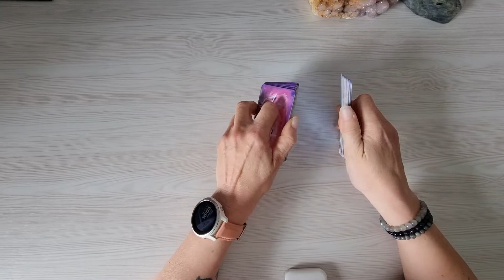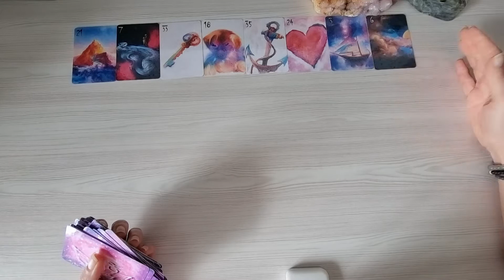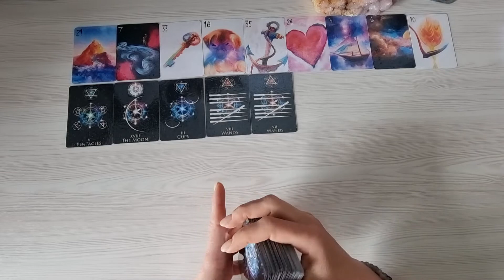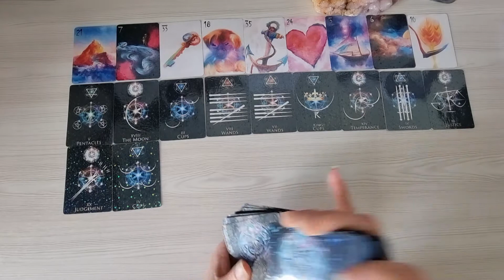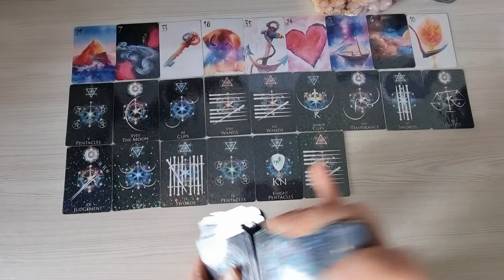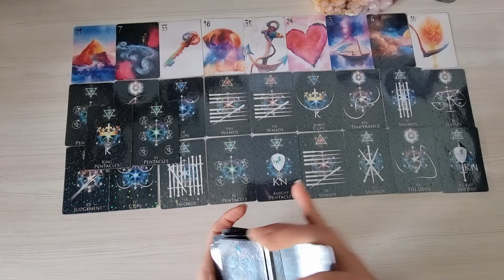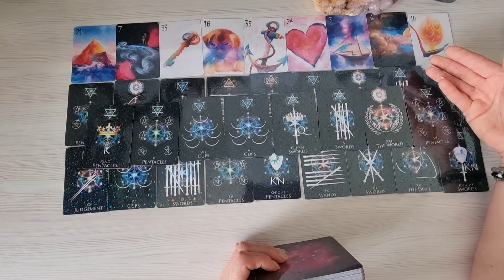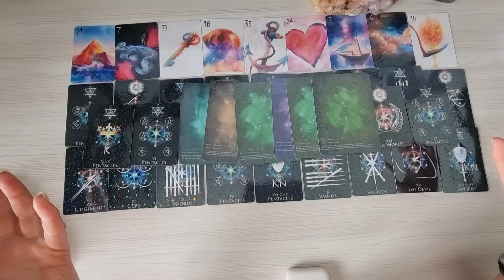☆Seelenpartner-Kartenlegung-Löse dich von einer Illusion☆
Das Tarotdeck zum runterladen und selbst ausdrucken findest du hier.

Liebe Grüße

Chayenne.